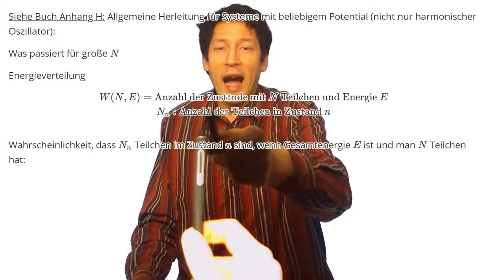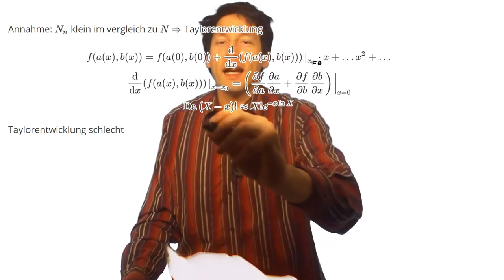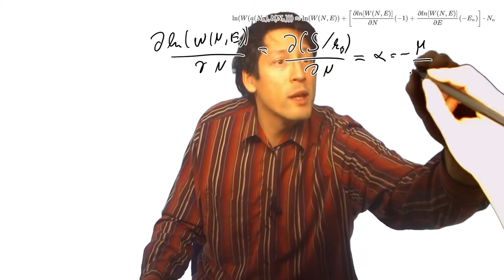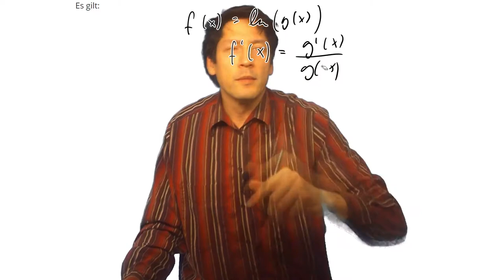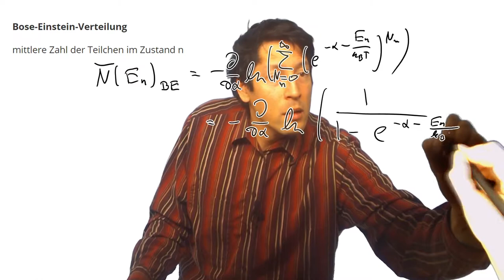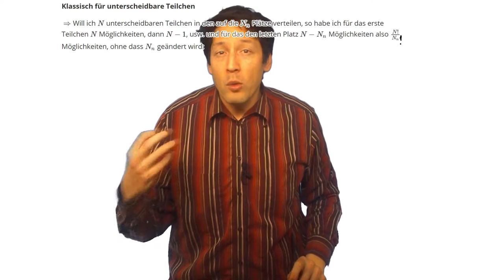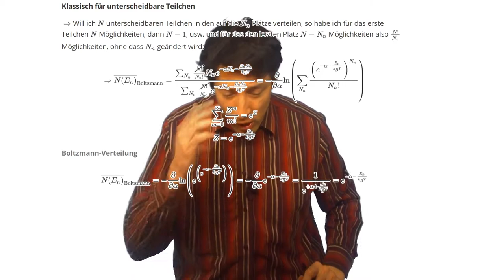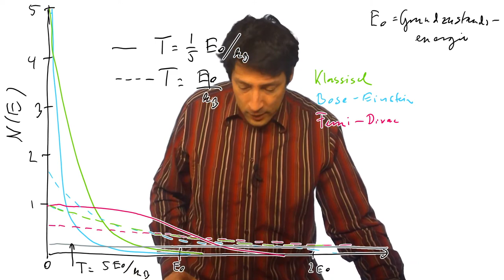Klassische Gase, Quantengase, Bose-Einstein, Fermi-Dirac, Maxwell-Boltzmann ⚛Moderne Physik 42☢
Moderne Physik: Relativitätstheorie, Quantenphysik, Kernphysik und Teilchenphysik.

Inhalt:
00:00 9.3 Verteilungsfunktion
16:48 Bose-Einstein-Verteilung
19:32 Fermi-Dirac-Verteilung
21:17 Klassisch für unterscheidbare Teilchen
24:55 Boltzmann-Verteilung
27:56 Mittlere Energie eines klassischen Teilchens